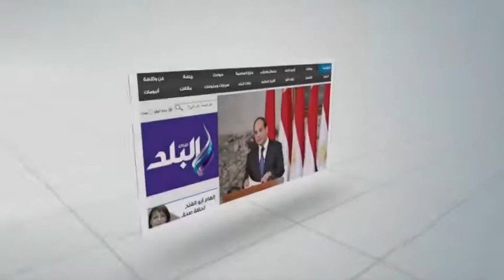صدى البلد |شاهد ماذا قال المواطنييين عن هدية عيد الام